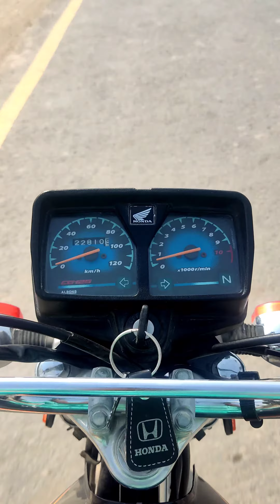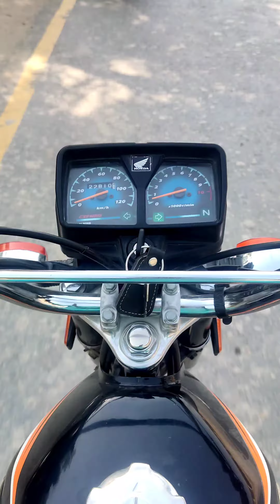My Dad And Me Riding our Honda's 😈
Who dressed  Blue clothes and riding bike😉 is my DAD .He is A GentleMan😍😍